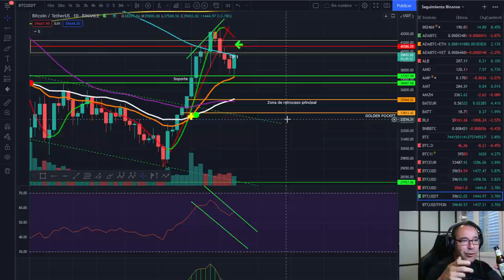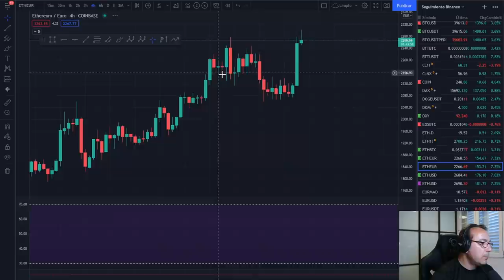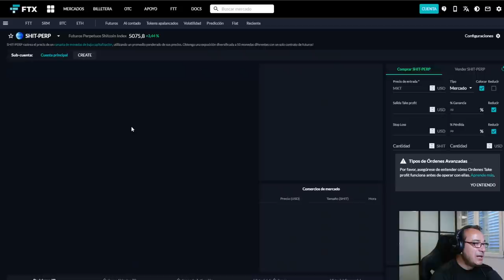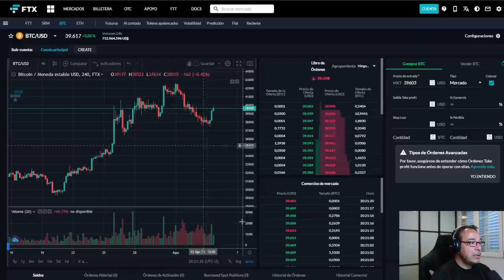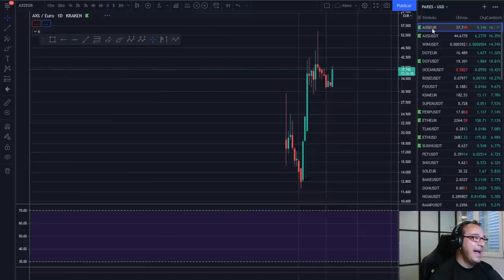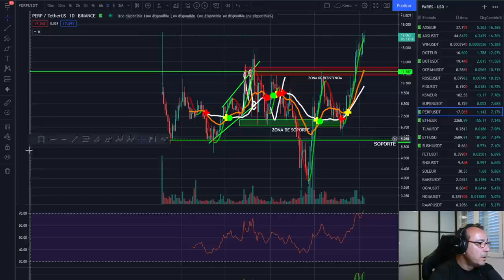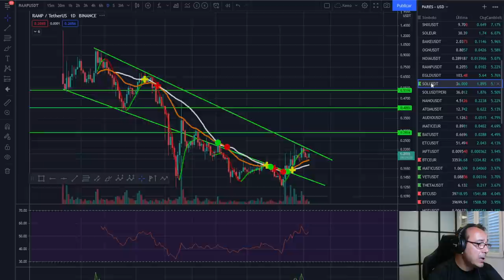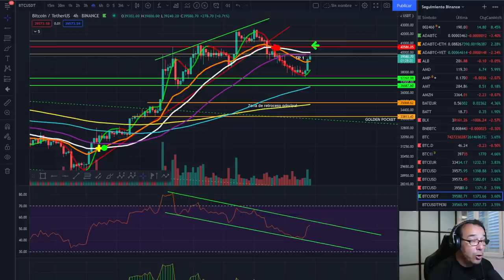🚀 BITCOIN 🏆🏆🏆 ¡FOMO QUE TE COMO! 🚩🚩🚩 LONDON FORK FTX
ITCOIN 🏆🏆🏆 ¡FOMO QUE TE COMO! 🚩🚩🚩